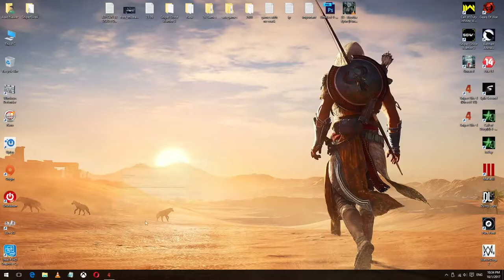Sniper Elite 4 Walkthrough Part 6 MISSION 3 (part 2): REGILINO VIADUCT / BLOWING UP THE BRIDGE (PC)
Sniper Elite 4 Walkthrough Part 5 MISSION 3 (part 2): REGILINO VIADUCT (PC)..

FINDING THE CRASHED PLANE
BLOWING UP THE BRIDGE

The fourth major installment in the popular tactical first-person shooter series by Rebellion, in which we assume the role of a trained sniper fighting on various fronts of the World War II. In Sniper Elite 4, we control Karl Fairburne, the protagonist of the previous games, who is sent from North Africa to the Apennine Peninsula. His mission is to cooperate with the Italian resistance in order to help the Allied forces that are pushing to the north. As far as gameplay mechanics are concerned, the game develops the ideas of its predecessor, and our task is to efficiently eliminate subsequent targets; how are we going to do it is entirely up to us. The game takes place on vast sandbox maps and, as usual, puts a great emphasis on realistic recreation of bullet behavior depending on the atmospheric conditions. The title is meant to be played solo or in cooperation mode, although it does not lack for other multiplayer features known from its predecessors.

Credited To:
Developer: Rebellion Developments
Publisher: Rebellion Developments